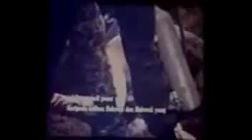G30S PKI !!!! KITA HARUS UPLOAD TERUS KEKEJAMAN PKI JANGAN SAMPAI HILANG VIDEO AGAR TAHU GENERASI KI